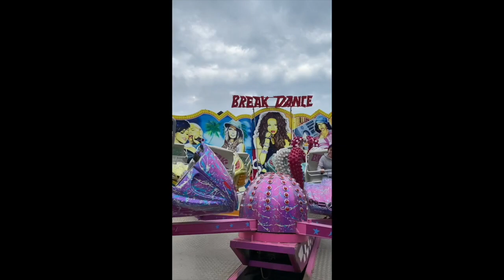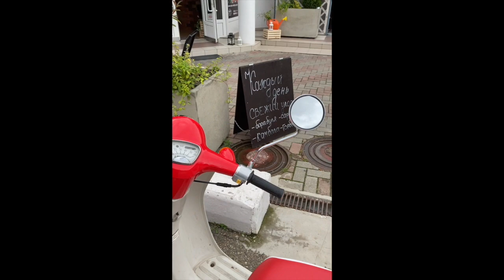Кубанско-Бурятская свадьба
Ребята которые живут в Англии: Ира (команда квн "Раисы") и Юра (команда квн "Сборная Великобритании") сыграли свадьбу в Краснодаре.
Для нас это была не просто свадьба, а долгожданная встреча с друзьями!
Май 2021.